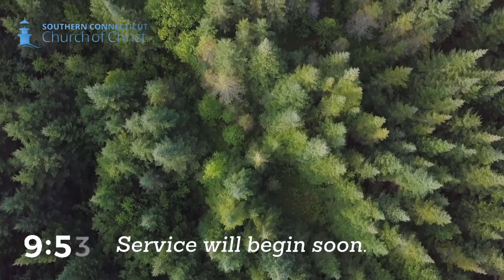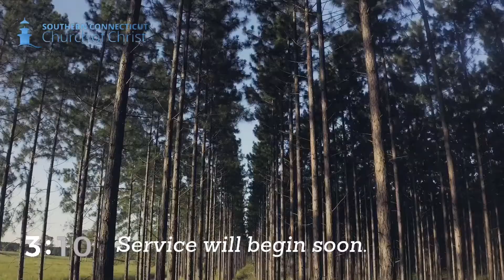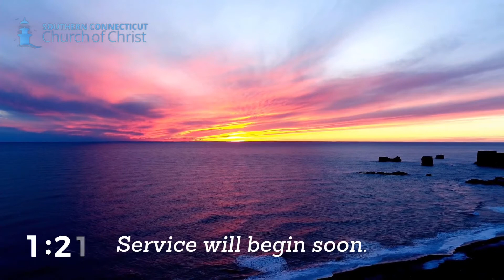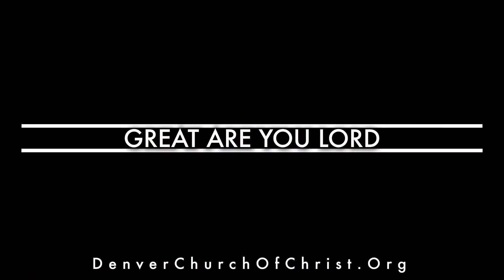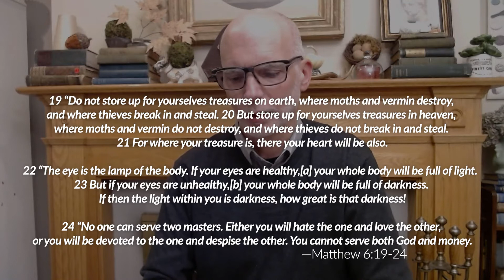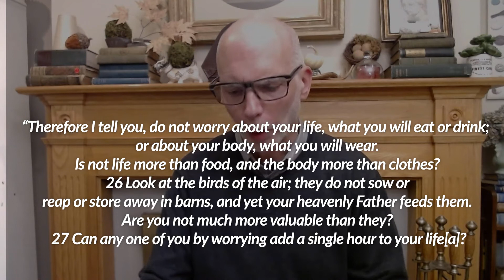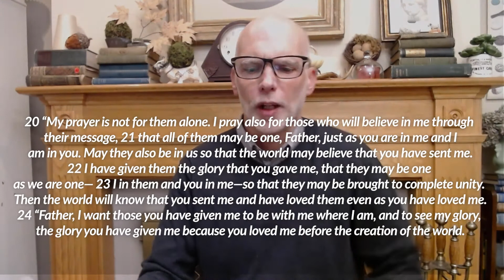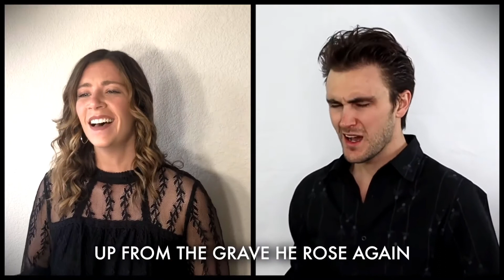"Choosing Sides" | Sunday Sermon | Jeff Schachinger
Join us this Sunday at 10:30am right here for our virtual Sunday service!
❓Has politics been too stressful lately?
❓Are you over the divisiveness of it all?
❓Do you want a refuge from what the world is offering?
Tune in this Sunday as we get real about what is going on and the solution to it all!